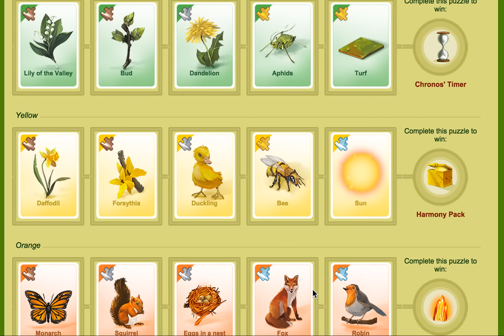Spring Rainbow Card Packs - Howrse Trips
So the Spring Rainbow card promotion is almost over, a few thoughts on the promotion and how it unfolded.